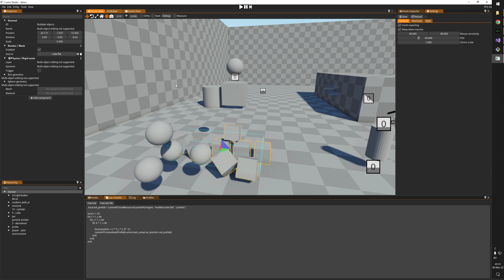Place entities with physics